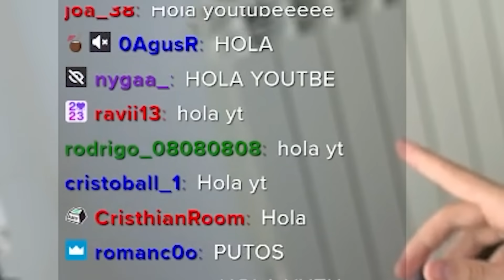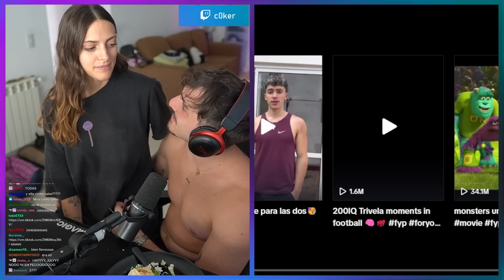COGE O NO COGE?